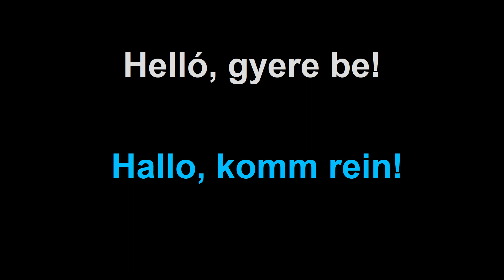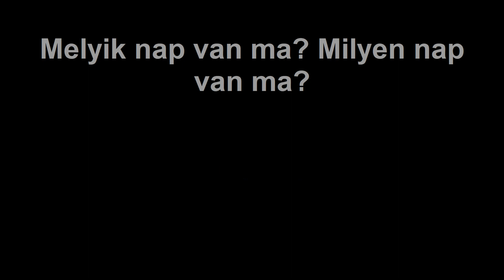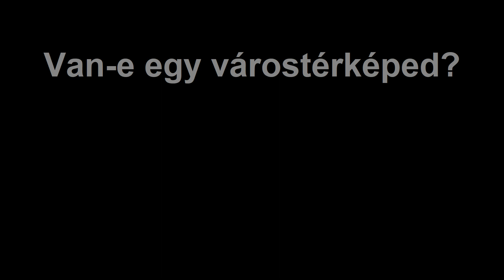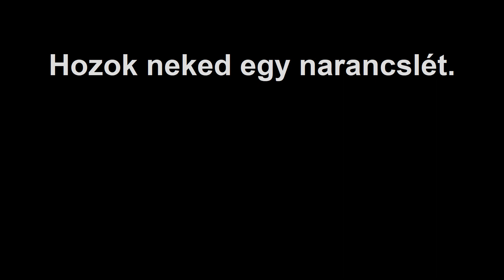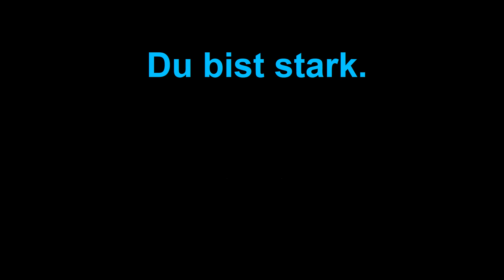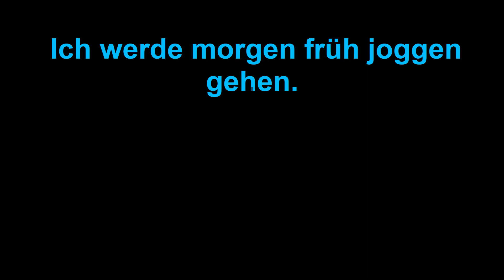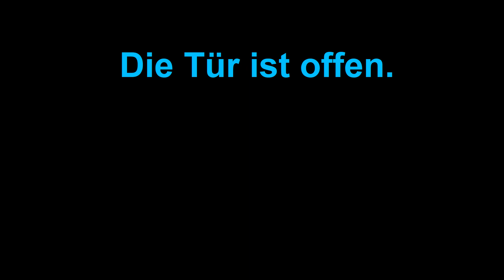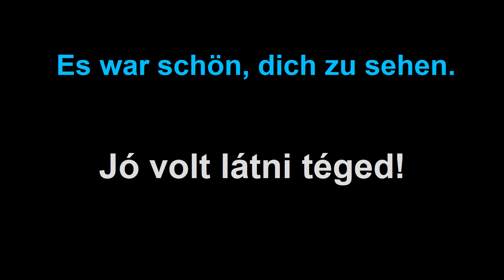GYAKORI német szavak és kifejezések 2. 👈 Német szókincs #2 | Némettanulás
Német nyelvtanulás kezdőknek - német szókincs bővítése | ingyenes német tanfolyam kezdőknek - a leggyakrabban használt német szavak és kifejezések folytatása (2. rész) - német szótár | német nyelvlecke kezdő | némettanulás elalvás előtt